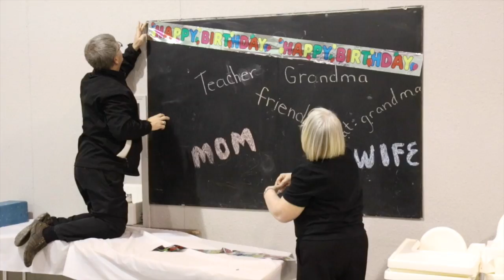Grandma Stein's 90th